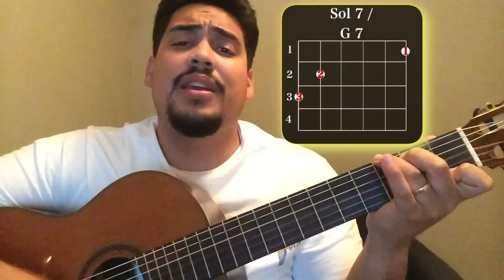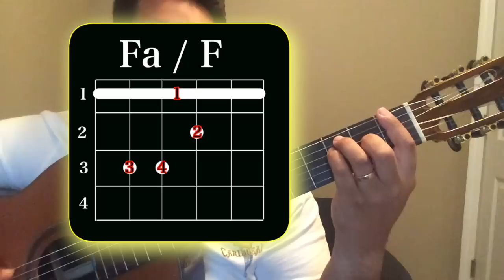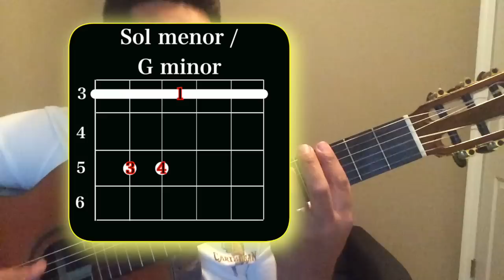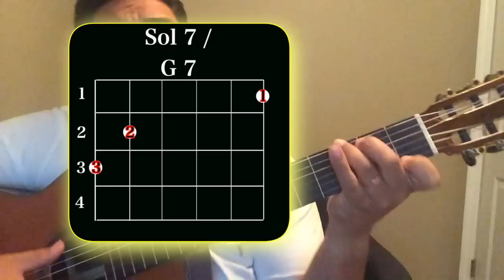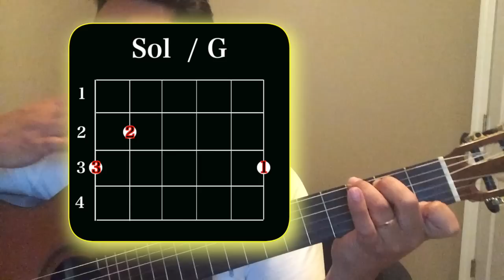Como Tocar Guitarra "Si Dios Me Quita La Vida" c/ Acordes